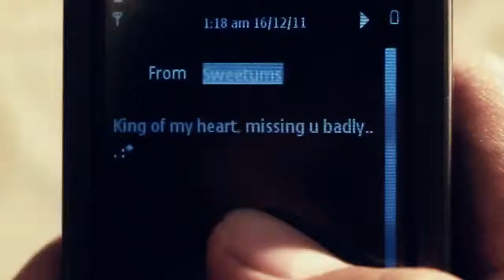Clear Men TVC Ad Maker Bangladesh 2011